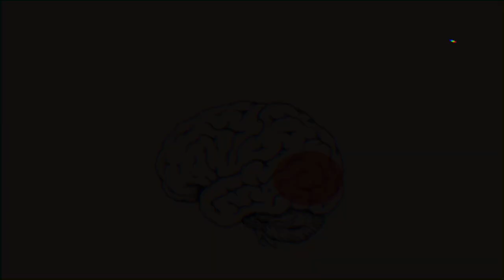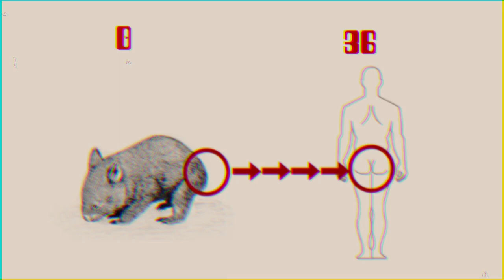The Science of Sweets - Episode One - Apple Cubes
A brief look at the history, and origin of the popular sugar coated, apple flavoured cube.